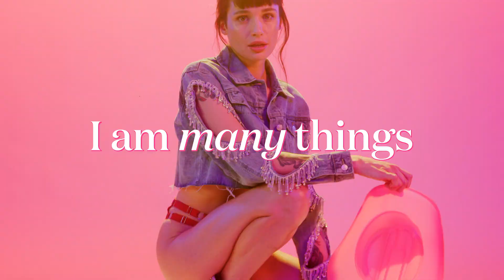Bras N Things - Light Up the Night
Get ready to light up the night with bold zesty colours and designs that are here to bring the house down.

This is the season to embrace a little colour whether its for Halloween costumes or a night out, this collection is your invitation to make an entrance - and get the party started!